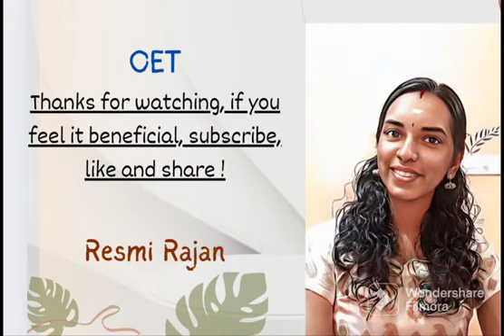Super tip Oet writing for exam students